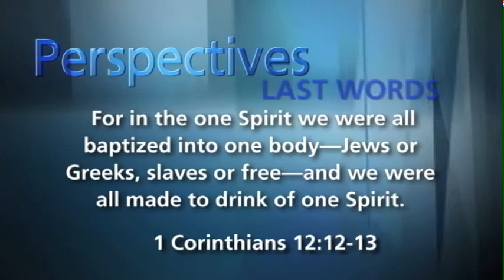Across the Divide: Bethlehem University - Perspectives Weekly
Can a Catholic university bring peace to the Holy Land? The upcoming Salt + Light documentary Across the Divide tells the story of Bethlehem University and its students. They include Berlanty Azzam, who was deported to Gaza as she tried to complete her degree. Perspectives host Pedro Guevara-Mann speaks with Berlanty, along with the writer and co-director of Across the Divide, S+L's Kris Dmytrenko.